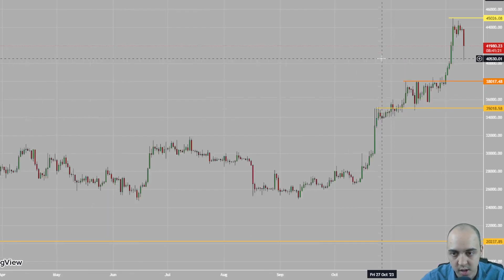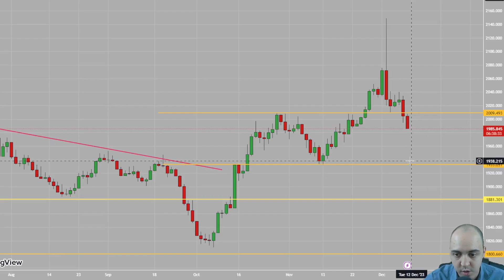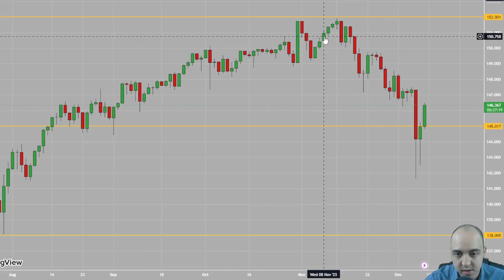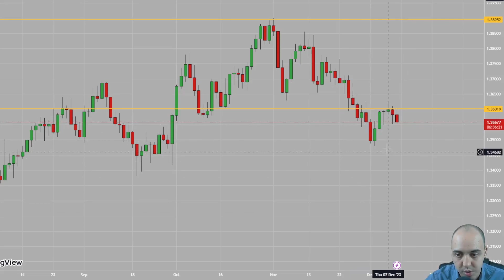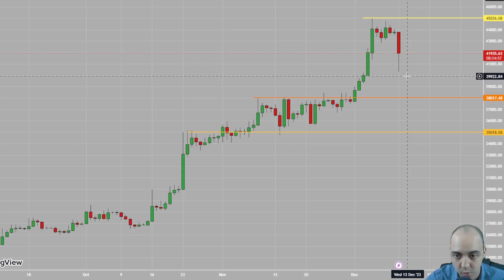Opportunités de Trading: Bitcoin, Gold, Pétrole, Indices...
▬▬▬▬▬▬  OUTILS ▬▬▬▬▬▬

▬▬▬▬▬▬  A PROPOS ▬▬▬▬▬▬

Raphaël Msica est un trader indépendant, entrepreneur et investisseur en bourse.
Il a commencé le trading en 2016 lorsqu'il était étudiant. En se formant auprès des meilleurs du trading, il a pu devenir trader rentable au bout de 6 mois, et générer des gains régulièrement.
Aujourd'hui il aide les débutants à gagner de l'argent en trading, et à vivre du trading. Pour ça, il met en place des stratégies adaptées via des formations au trading et des accompagnements pour devenir un trader rentable en quelques mois et vivre du trading.
Si vous souhaitez devenir trader, gagner de l'argent avec le trading, et vivre du trading. Alors vous êtes au bon endroit et votre vie peut radicalement changer.

▬▬▬▬▬▬  LIENS  ▬▬▬▬▬▬

Investir en bourse implique un risque de perte en capital. Veuillez vérifier que vous êtes pleinement informés sur les risques liés à la spéculation sur les marchés financiers. Vous devez vous assurer que vous comprenez le fonctionnement des produits financiers complexes et que vous pouvez vous permettre de prendre le risque élevé de perdre votre capital.